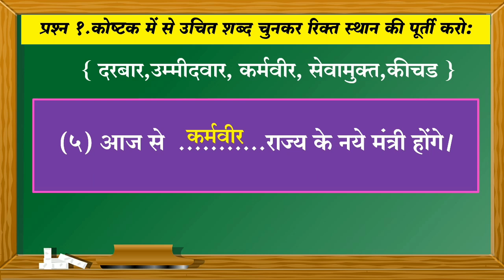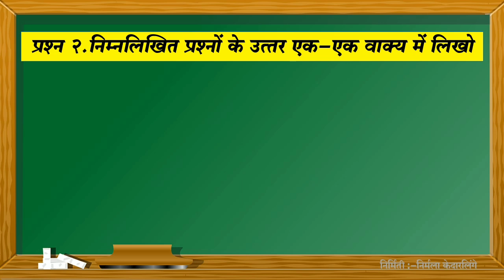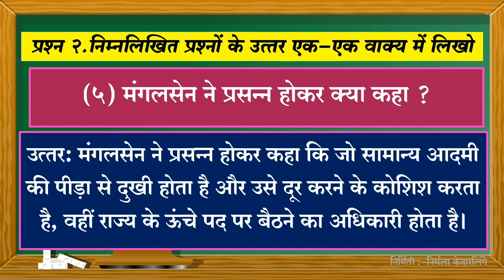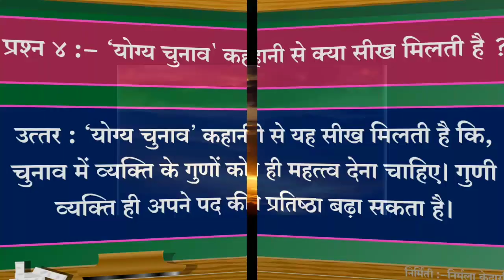पाठ३ योग्य चुनाव स्वाध्याय | योग्य चुनाव के प्रश्न उत्तर | कक्षा पाचवी हिंदी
कक्षा पाचवी के पाठ ३ योग्य चुनाव पाठ का स्वाध्याय एवं प्रश्न उत्तर इस व्हिडिओ मे सविस्तर वर्णन किया हैं|